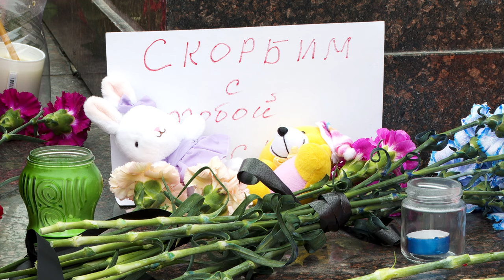Владивосток почтил память погибших во время теракта 22 марта в Москве.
На центральной площади дальневосточной столицы открыт мемориал памяти погибшим в теракте, который произошел 22 марта в «Крокус сити Холл». Он организован у стелы «Владивосток - город воинской славы»